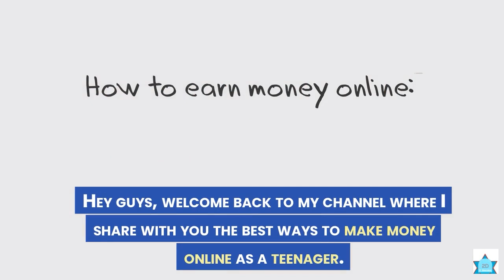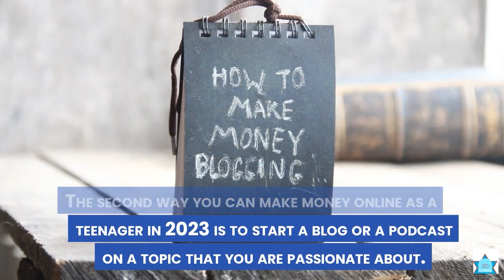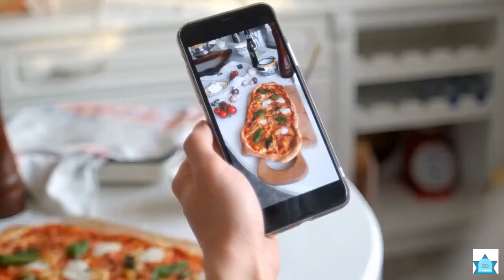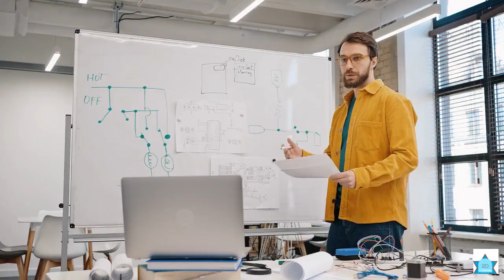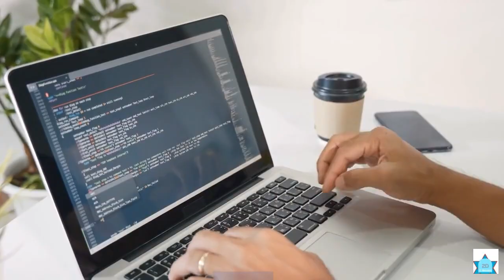🤣🐱‍🏍How Teens Can Make Money In 2023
Are you a teenager who wants to make money online in 2023? Do you want to learn some easy and fun ways to earn extra cash from home, using your computer and internet connection? If yes, then this video is for you. In this video, I will show you some awesome and creative ways you can make money online as a teenager in 2023. These are not your typical boring or low-paying jobs like babysitting or mowing lawns. These are exciting and profitable opportunities that you can do from home, using your skills and interests. You can use these methods to save up for something, pay for your expenses, or even start your own business. So, if you’re ready to learn how to make money online as a teenager in 2023, keep watching this video till the end. Alright, let’s get started.
In this video, you will learn:
• How to sell your preloved clothes online or at local fairs. You can use platforms like Poshmark or Facebook Marketplace to sell your clothes that you no longer wear or need. You can also sell your clothes at local fairs, markets, or events, where you can meet your customers face-to-face and negotiate the prices1.
• How to buy and sell items online. You can use platforms like eBay or Amazon to buy items at low prices and sell them at higher prices. You can also use platforms like Craigslist or OfferUp to buy and sell items locally. You can find items that are in high demand or have a good profit margin1.
• How to take surveys online. You can use platforms like Swagbucks or Survey Junkie to take surveys on various topics and earn cash or gift cards. You can also use platforms like InboxDollars or MyPoints to earn money by watching videos, playing games, or shopping online1.
• How to start a blog or a podcast on a topic that you are passionate about. You can use platforms like WordPress or Wix to create your own website and share your opinions, insights, stories, or tips with your audience. You can also use platforms like Anchor or SoundCloud to create your own podcast and upload audio files on various topics. You can monetize your blog or podcast with ads, sponsorships, or donations2.
• How to become a freelancer and offer your services online. You can use platforms like Fiverr or Upwork to find clients who need your skills and talents. You can offer services like web design, social media management, virtual assistance, content writing, graphic design, and more3.
• How to create and sell digital products like e-books, courses, printables, or templates. You can use tools like Canva or Piktochart to design your digital products and platforms like Gumroad, Teachable, or Amazon Kindle to sell them online. You can also use platforms like Udemy or Skillshare to create and sell online courses on various topics4.
• How to offer tech support or web design services. If you are tech-savvy and know how to fix computers, phones, or other devices, you can offer tech support services to people who need them. You can also create websites or apps for clients who need them. You can use tools like WordPress or Wix to create websites and tools like Appy Pie or Thunkable to create apps without any coding skills.
And that’s it for this video description. I hope you found it useful and learned some new ways to make money online as a teenager in 2023.

1. How To Grow Your Business
2. The Lean Startup
3. How To Repair your credit
4. Make Money with Podcasting
5. Launch Your Product In 2023
6. Make Money With Real Estate Investing
7. 10 Best Credit Cards For 2023
8. Free Money From US Government For Education
9. Free Money From US Government For Healthcare
10.  Free Money From US Government For Housing
11. Make Money With Online Courses In 2023